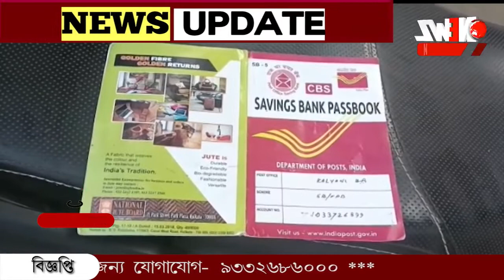পোষ্ট অফিসের অ্যাকাউন্ট থেকে গায়েব ৯ লক্ষ টাকা!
পোষ্ট অফিসের অ্যাকাউন্ট থেকে গায়েব ৯ লক্ষ টাকা! তাকে না জানিয়ে টাকা তোলা হয়েছে তার অ্যাকাউন্ট থেকে। এমনই অভিযোগে থানায় দ্বারস্থ বৃদ্ধা। ঘটনাটি ঘটেছে কৃষ্ণনগর এলাকায়।